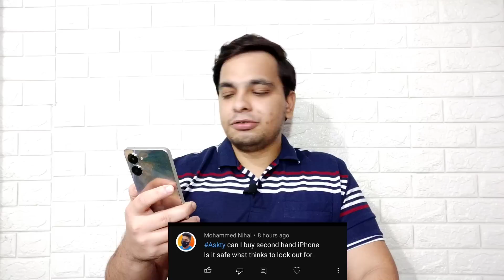Redmi Note 12 5G Price in India | Realme 10 Pro+ Vs Redmi Note 12 Pro+ | Realme GT Neo 3T Under 20K?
Hello Guys Aj Ki Iss Video Mei Meine Apke Saare Sawalo Ke Jawab Diya Hu & Apne Honest Opinions Apke Sath Share Kara Hu 👍👍

Timestamps

00:00 Introduction
00:25 Best Curved Display Phone At 40K?
00:58 OnePlus Nord 3 India Launch?
01:48 Curve Display Vs Flat Display?
02:32 Flagship 12MP Vs 64MP Midrange Camera?
04:04 Infinix Note 12 Pro 5g Offer Date?
04:21 Best Upcoming Smartphone Under 20K?
05:00 Redmi Note 12 5g Price in India?
05:17 Redmi Note 12 Series Vs Realme 10 Pro Series?
06:08 Redmi Note 12 Series India Launch Date?
06:26 Is It Safe To Buy 2nd Hand iPhones?
07:08 Realme GT Neo 3T Under 20K?
07:29 Redmi Note 12 4g Under 15K?